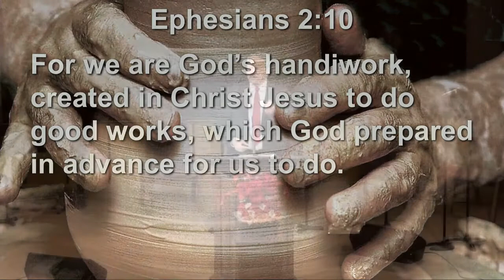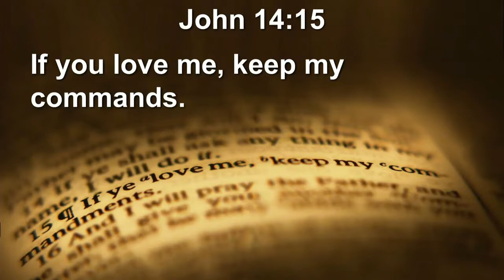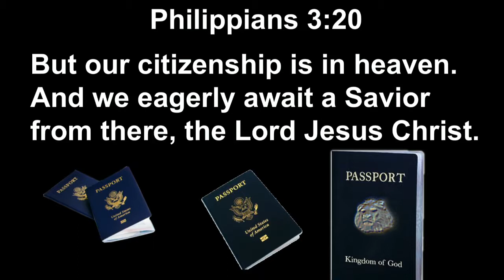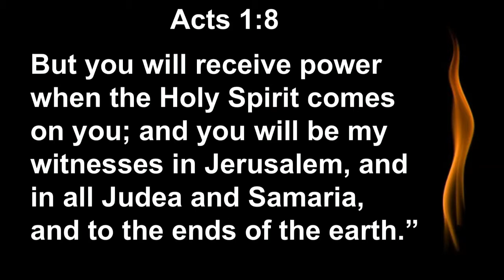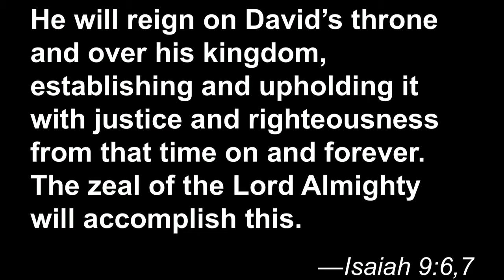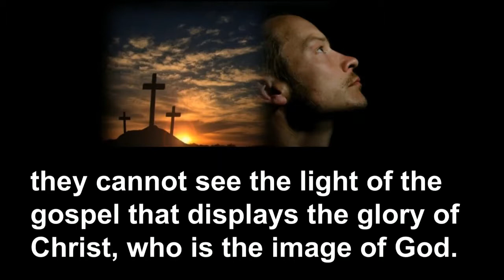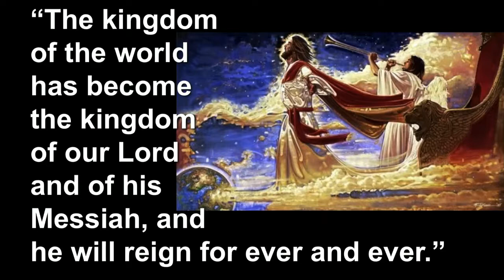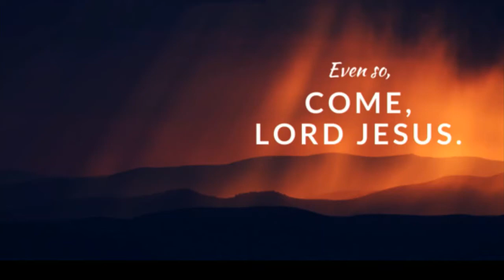Thy Kingdom Come Medium